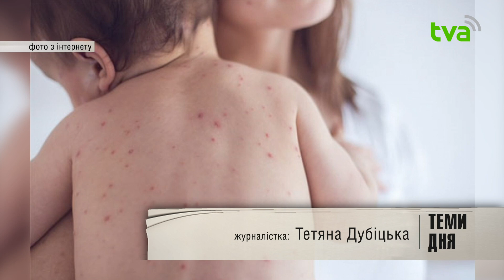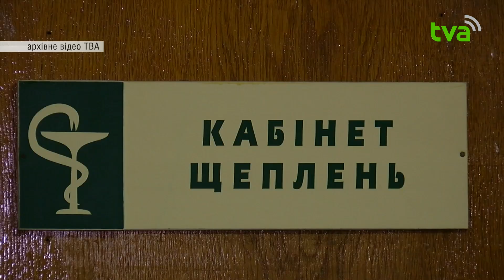На Буковині зареєстровано 9 підтверджених випадків кору: як вберегтися від хвороби